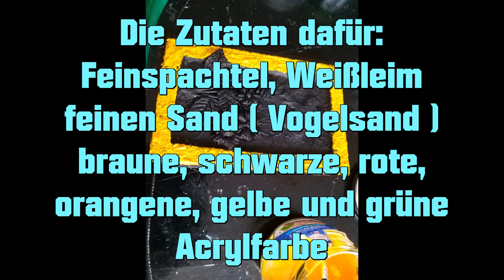Effektfarben selber herstellen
Wieviel für die Mischung gebraucht wird ist unterschiedlich und hängt vom Grundfarbton ab.
Man kann sich alle Farbtöne mischen und erhält bei der Nutzung einen tollen Effekt.